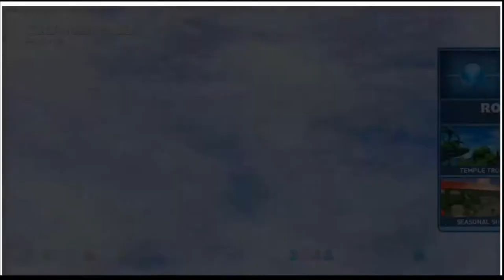TEAM FORTRESS TWO!!! - Episode 7 - Sonic & All Stars Racing Transformed [Expert Difficulty]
One of my favorite games made by Valve crossed-over into this game. NICE!